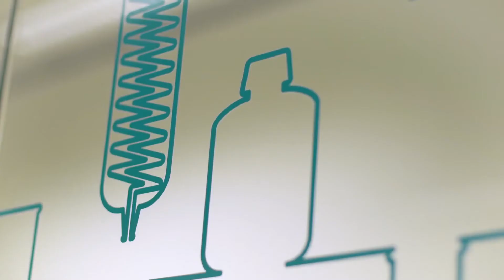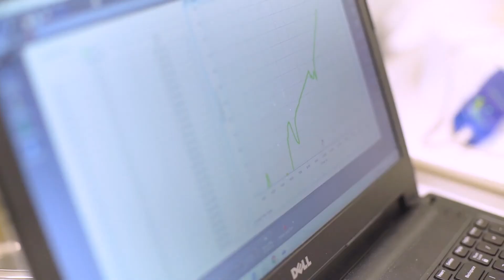Monash College - Monash University Foundation Year - Chemistry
Monash College student Dilmi Vanderlan and teacher Raoul Cervini explain how Monash University Foundation Year’s Chemistry subject prepares students for success at Monash University.